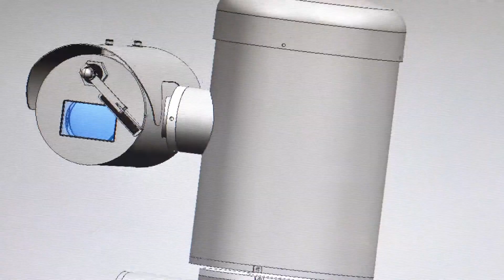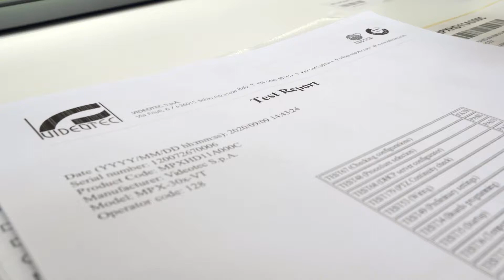Quality as a way of life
Videotec has been a player in the professional video surveillance market since 1986, designing and building cameras and accessories for monitoring both civil and industrial external environments.

Videotec is active across five continents, distributing to over 100 countries from the production site in Italy, through a network of three branches, two overseas offices and numerous selected partners.

The companys success and growth are down to a number of key attributes, including human resources: the passionate, ambitious and creative employees are the driving force behind the company. The decision of company management to continually invest in R&D is always supported by the natural tendency towards excellence and innovation, which are inherent traits in the companys culture.
However, the real cornerstone of Videotec is the customer. All levels of the business are involved in paying particular attention to the customers requirements and gaining a deep insight into what they need. Thanks to this the company can achieve its trademark exceptional levels of customer service.

Videotec PTZ and fixed cameras are high-performance and are made with the best quality and most robust materials. They are tested to withstand continuous use in the most extreme conditions, with no need for maintenance.

The certified quality of Videotec products meets the strictest demands when it comes to monitoring in complex environments, such as in the oil and offshore industries, maritime and port industries, the transport sector  railways and airports  and across all types of critical infrastructure and industrial processes.